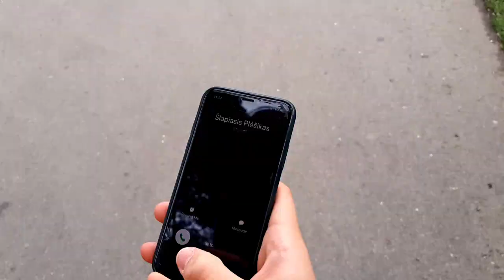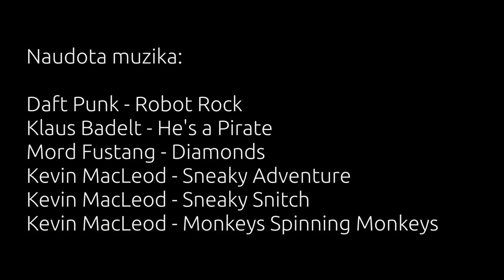Vienas namuose 2. Paštininkas edition. Videografija. | Jumeo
Mažąjį Edvarduką ryte išeidamas brolis užbarikaduoja kambaryje, o Edvardukas atsikelia tik vakare, mat visą naktį žaidė CS:GO.
Tačiau kaip tik tuo metu į Edvarduko namus įsilaužia plėšikas. Ar pavyks Edvardukui apsiginti?

Vienas namuose 2. Paštininkas edition.
Videografijos namų darbai.

Vaidino:
Edvardas Aukšuolis -  vaikas,
Rokas Briedis - paštininkas,
Jonas Eitutis - brolis,
Rokas Gusarovas - plėšikas Astrolopitekas
Iš praeitos dalies:
Jonas Eitutis - šlapiasis plėšikas,
Titas Katkevičius - šlapiasis plėšikas 2

Scenarijus: Rokas Briedis, Jonas Eitutis
Filmavo: Kajus Paškevičius, Nikita Fedorenko
Montavo: Rokas Briedis

Naudota muzika:
Daft Punk - Robot Rock
Klaus Badelt - He's a Pirate
Mord Fustang - Diamonds